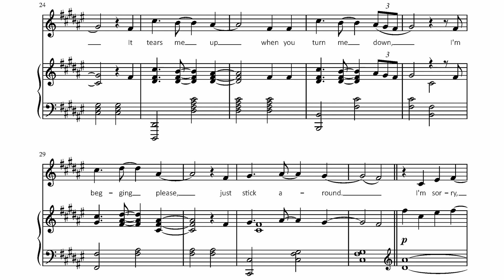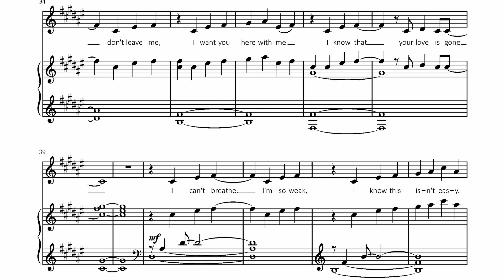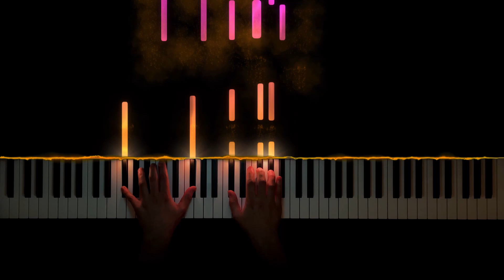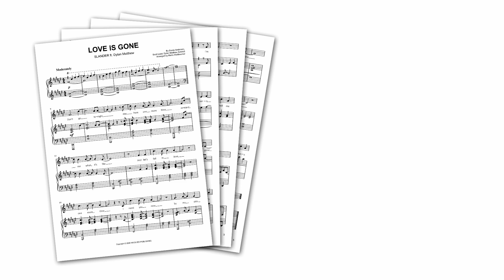SLANDER - Love Is Gone (Acoustic) ft. Dylan Matthew | Piano Sheet Music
With this sheet music, you can play "Love Is Gone" (Acoustic) by SLANDER ft. Dylan Matthew on piano!

Of course, you can also use this piano arrangement to accompany a singer, or sing along yourself - this sheet music includes a system for the singer, as well as the song's full lyrics.

The acoustic version of "Love Is Gone" is a beautiful piano ballad, and became more popular than the song's original version.

"Love Is Gone" is a beautiful song to play on the piano!